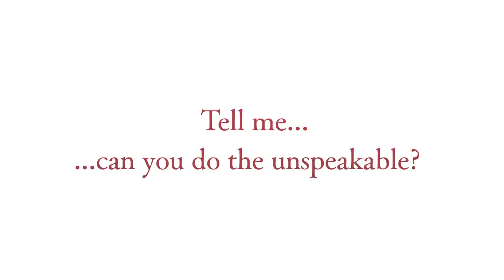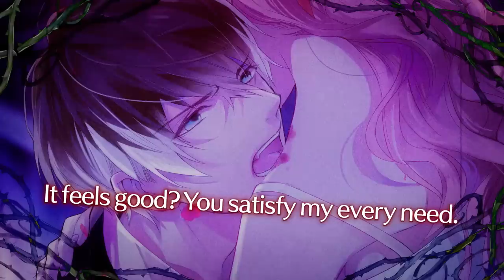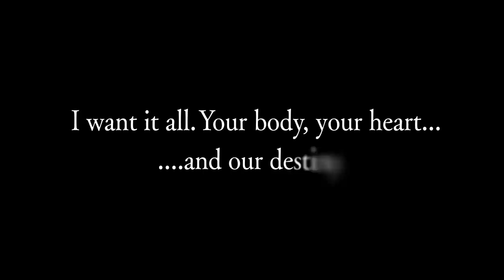Official Trailer - Ikémen Vampire: Temptation in the Dark (Otome Game)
A chance encounter in the Louvre leads you into a mansion full of some of the greatest men from history! But there's a twist...they're all out for blood. Your blood.

Can you survive a month living under the same roof as these deadly handsome men? Or will you give into temptation?

Enjoy a gorgeous game with an all star cast!
Napoleon Bonaparte (Voice: Nobunaga Shimazaki)
Wolfgang Amadeus Mozart (Voice: Toshiyuki Toyonaga)
Leonardo Da Vinci (Voice: Kenjiro Tsuda)
Arthur Conan Doyle (Voice: Ryohei Kimura)
Vincent Van Gogh (Voice: Yoshihiko Aramaki)
Theodorus Van Gogh (Voice: Hisanori Sato)
Osamu Dazai (Voice: Taku Yashiro)
Isaac Newton (Voice: Shouta Aoi)
Jean D'Arc (Voice: Toshiyuki Someya)
William Shakespeare (Voice: Daisuke Hirakawa)
Comte de Saint-Germain (Voice: Kazuma Horie)
Sebastian (Voice: Syuta Morishima)